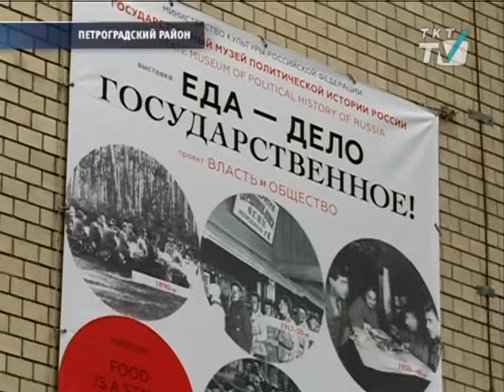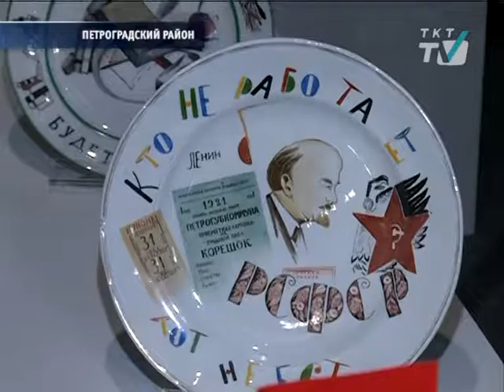Как питались в разное время руководители страны и обычные граждане.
В Музее политической истории России готовится к открытию выставка «Еда – дело государственное».
tkt-tv.tv